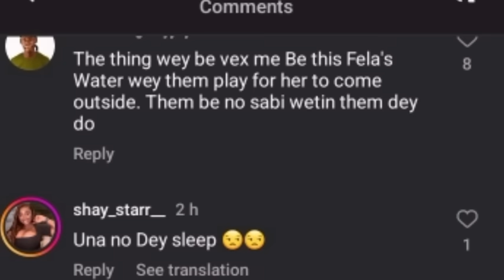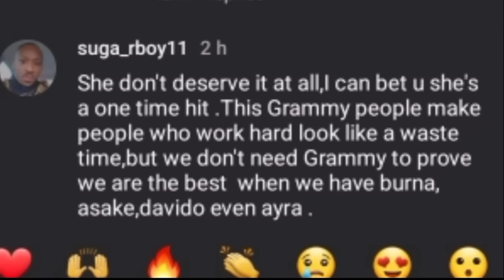Grammy wahala, verydarkman and others exposed the secret plan of Grammy and vow to......